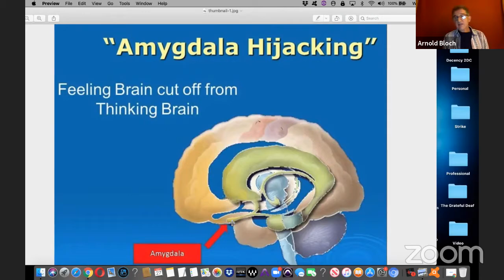Pre-Shavuos Virtual Talks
Six Speakers in Sixty Minutes - May 27, 2020

For more information and to view the upcoming semester, please visit jewishacademy.com. To make a tax-deductible contribution, please